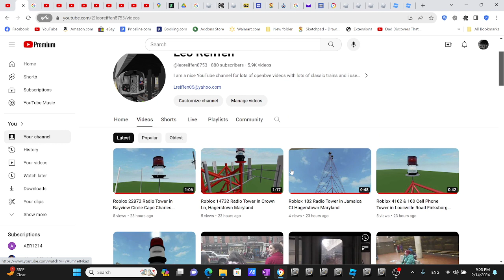Thank You For 880 Subscribers for Leo Reiffen Youtube Channel